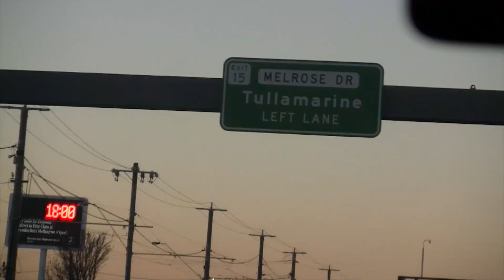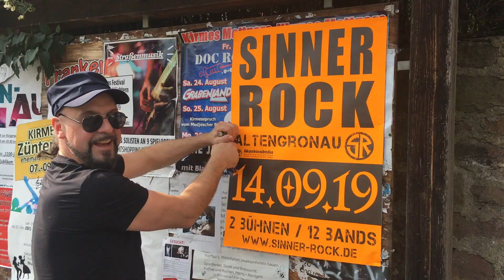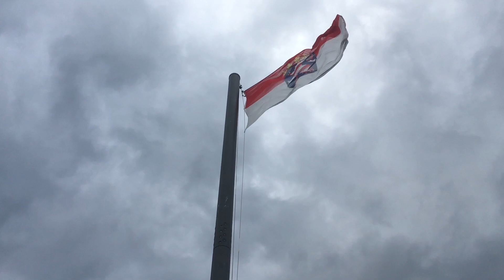The On Fires - Europe Tour 2019 - Episode 1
The On Fires video tour diary - Europe 2019 - Episode 1. Australia to Germany, landing in Frankfurt. Staying with tour and festival organisers, Ren and Steve (rock-house-central). Preparing for the first run of shows. Sinner Rock festival just a week away.